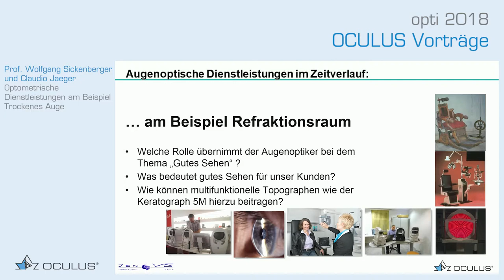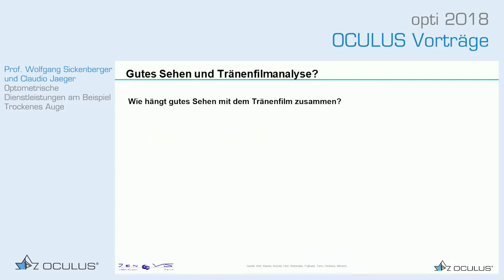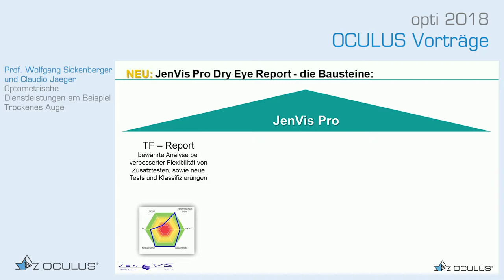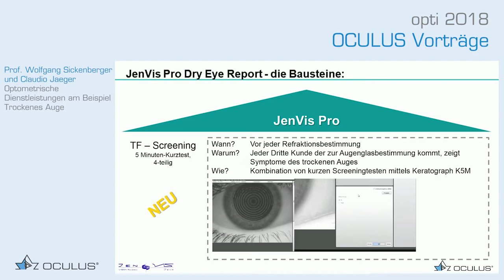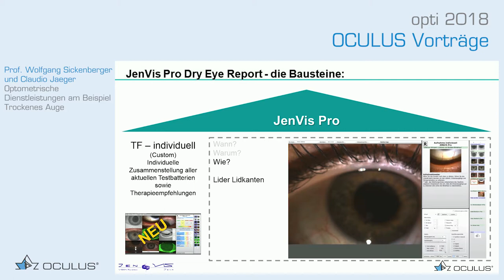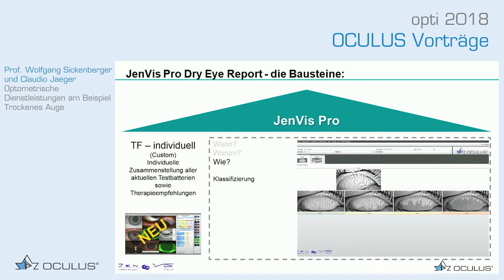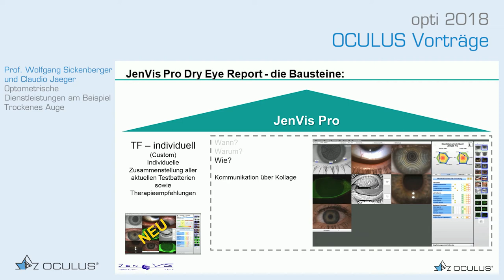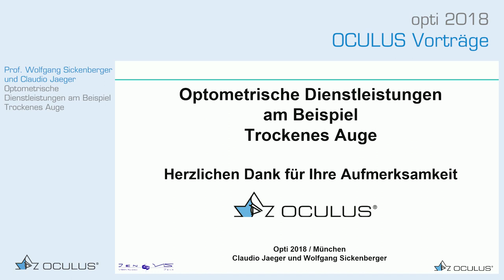Sickenberger & Jaeger: Optometrische Dienstleistungen am Beispiel Trockenes Auge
Prof. Wolfgang Sickenberger und Claudio Jaeger: Optometrische Dienstleistungen am Beispiel Trockenes Auge

Dieser Vortrag wurde während der opti 2018 am 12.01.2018 gehalten.